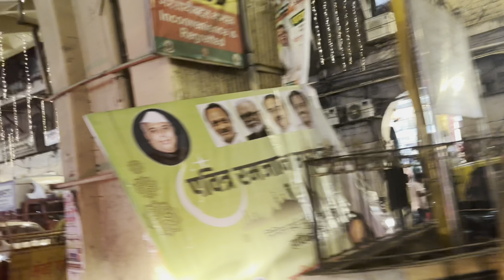Hamara ghar aaya Mehman🤔|| Aur Hum Gaye Town Kuch Saman Lana🛍️Special❤️Bohat Dua Mili 🤲🏻